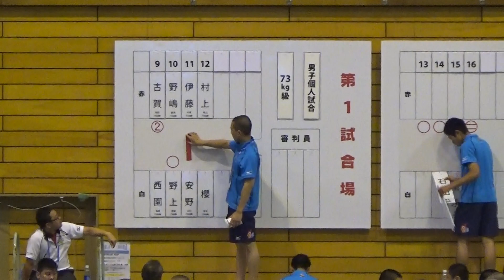2015年IH 柔道 男子 73kg級 1回戦 伊藤（土気）vs 安野（徳山）